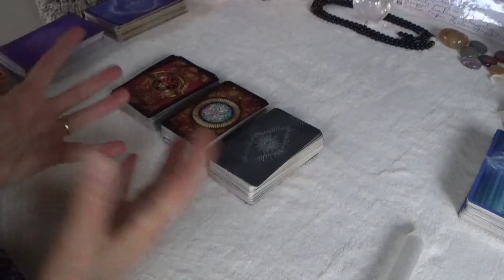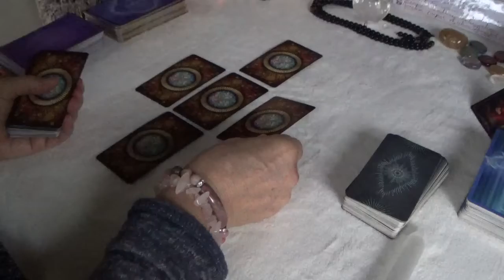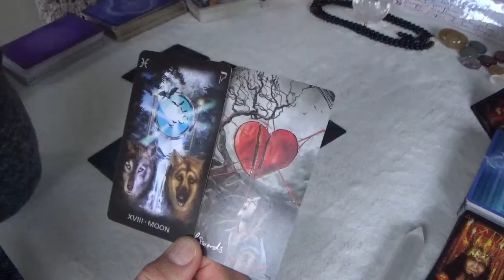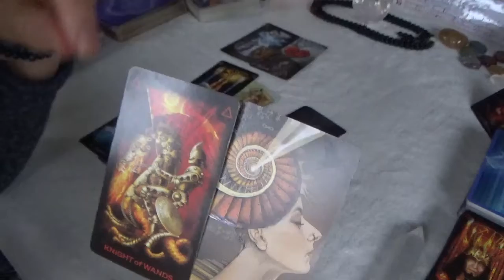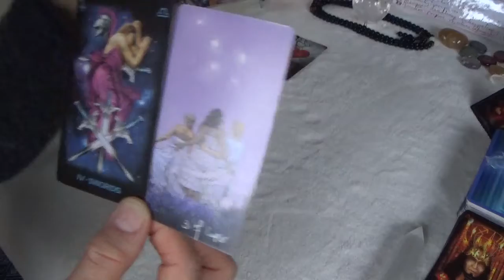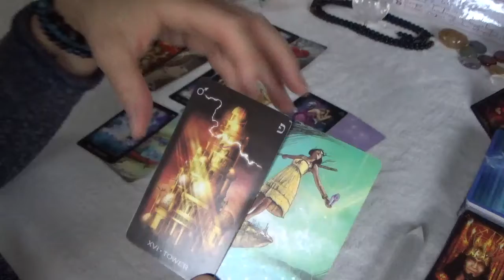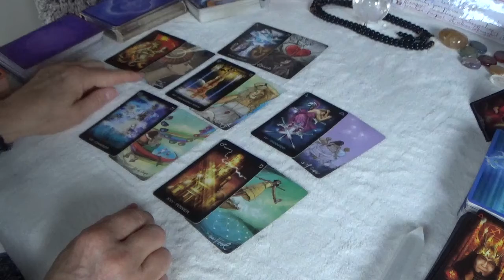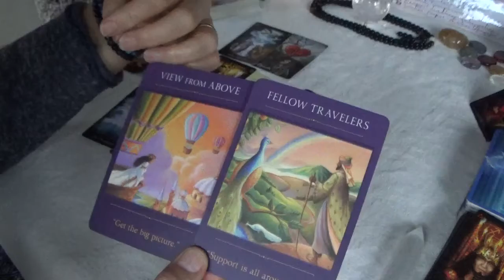Aries 16th to 22nd November. A pause in action - something unclear - take a rest from indulgence